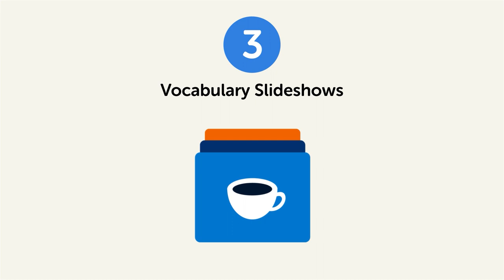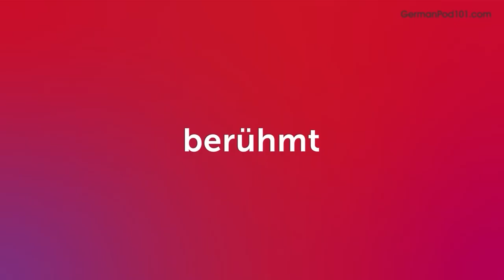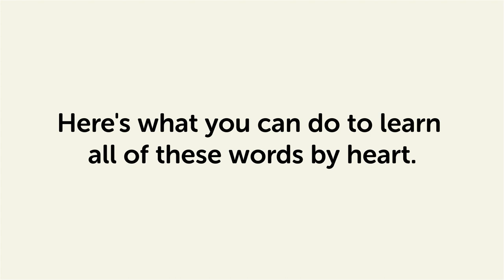50 German Words You'll Use Every Day - Basic Vocabulary #45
This is the best video to start building your German vocabulary.

In this series, we teach you the core 2000 German words that you must know if you're a an absolute beginner.